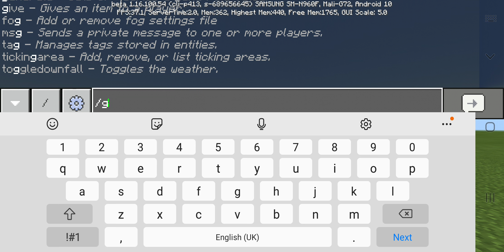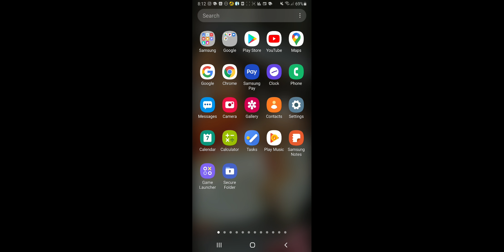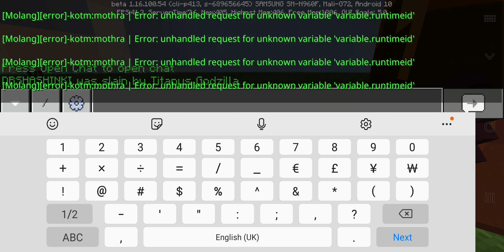How to SPAWN Godzilla In Minecraft PE!!